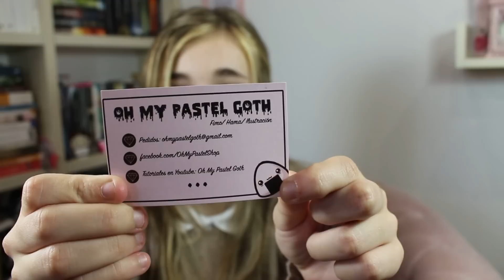UNBOXING DOBLE: Cositas frikis, carta emotiva y libros.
GRACIAS INFINITAS A CRISTINA, ES UNA CHICA INCREÍBLE.

Preguntas Frecuentes

Nací en el 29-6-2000, ahora mismo tengo 15 (:D) años.

Editor de Youtube/Camtasia

Canon 700d, los vlogs con la Olympus SZ30

-¿Como haces tus miniaturas?

Llevo puesto

Jersey: MoonCats
Polo: Lefties